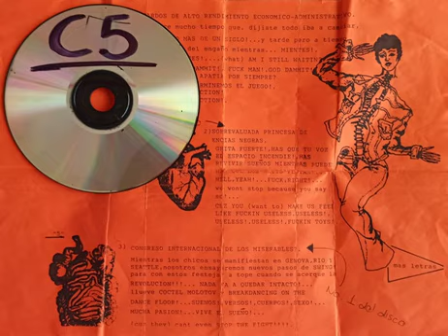Conspiración Alfa 5 - El Efecto Venus (2004, Matamoros, Tamaulipas) [Noise Rock, Hardcore]